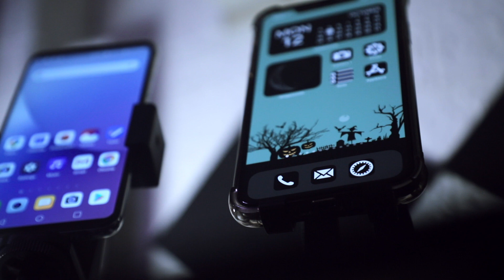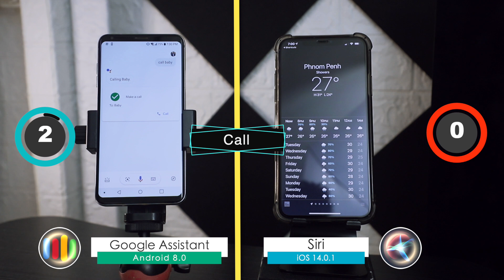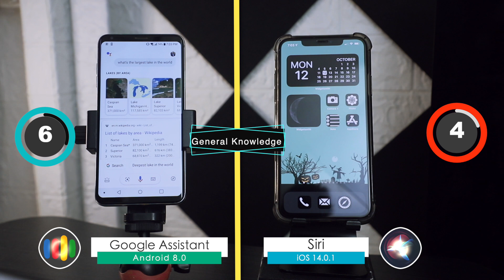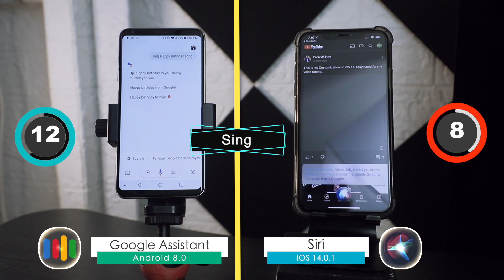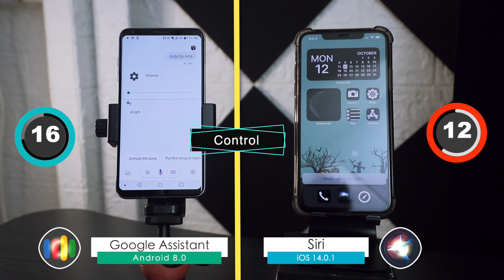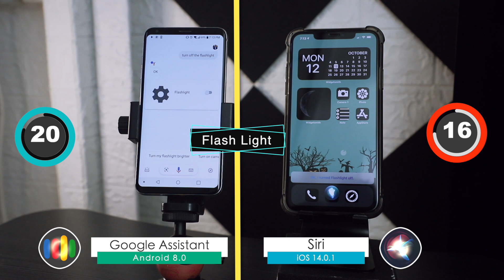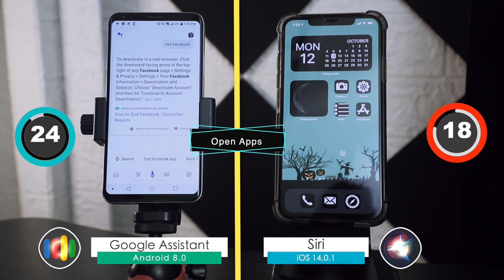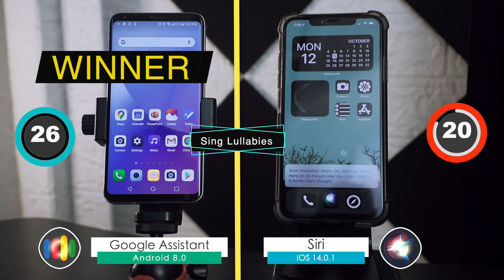iOS 14 - What Siri can't do but Google Assistant can - iOS 4 Siri vs Android 8.0 Google Assistant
Have you ever used Siri? How about Google Assistant? Check out this video to learn more about what Siri cannot on but Google Assistant can.
Gears I use:
➽ iPhone 11 Pro Max
➽ Rode Mic
➽ Flexible Tripod
➽ Maono Mic
➽ iPhone XS Max
➽ Memory DDR4 iMac 27"
➽ Canon 6D Mark ii
➽ 50mm lens
➽ 24mm-105mm ii USM
➽ BOYA Microphone
➽ GoPro 7 Black
➽ Lens Kit
➽ GoPro Hero 5
➽ GoPro Hero 6
➽ GoPro Fusion
➽ GoPro Memory Card
➽ OnePlus 7Pro
➽ DJI Osmo Mobile 2
➽ New MacBook Air 2018
➽ New MacBook Pro 2018
➽ JBL Extreme 1
➽ JBL Extreme 2